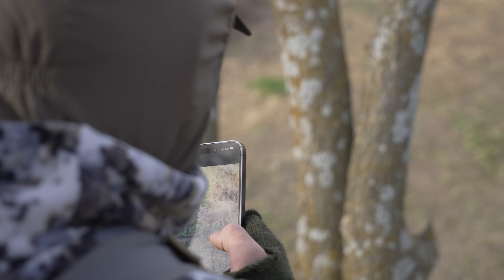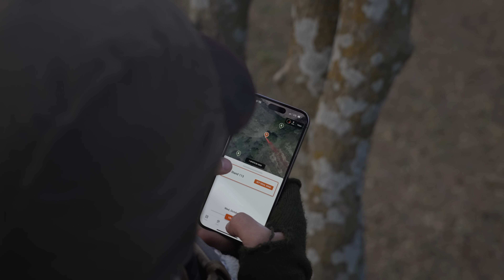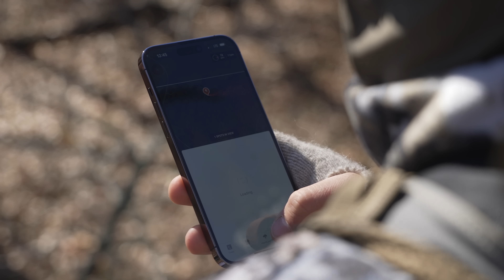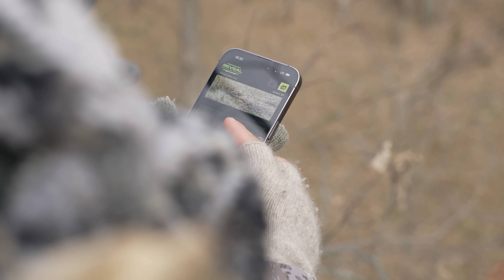WILDEST RUT ACTION (I’ve never had a day like this)